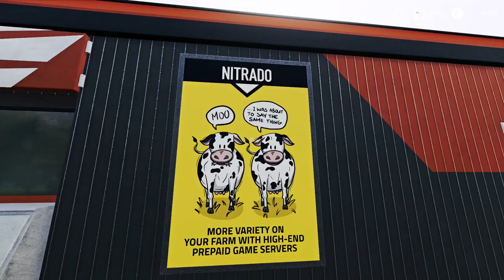LS19 - Alpine ADD-ON #015 | Der erste Hangeinsatz für den Steyr...| FS19 | Let's Play [HD]